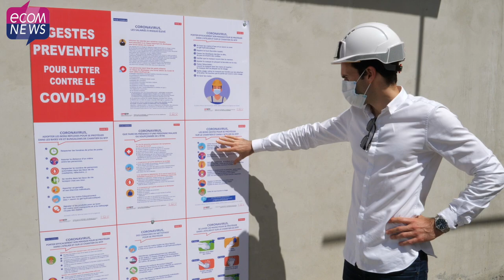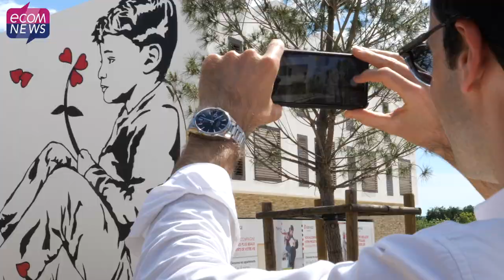Montpellier : Quelles sont les nouvelles actualités du promoteur Cogim ?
Juste avant le déconfinement, Ecomnews a pu interviewer Tristan Séchaud, directeur général de Cogim. Comment le promoteur montpelliérain a t-il vécu ce confinement ? Dans quelles conditions les travaux du chantier de la résidence « Les jardins de Brennus » ont-t-il pu reprendre ? Et découverte en avant-première de la nouvelle résidence « Villa Peyrière » à Saint-Jean de Védas. Reportage.